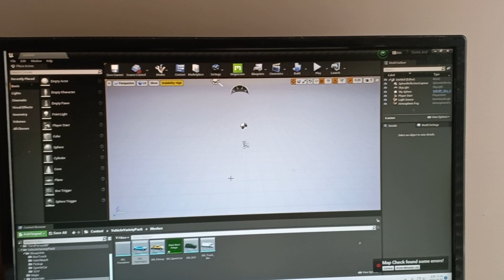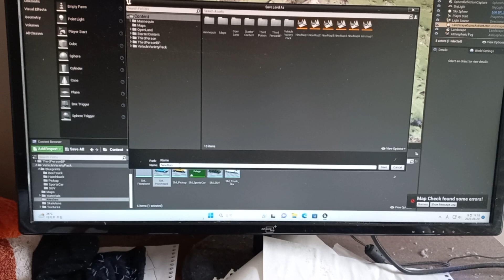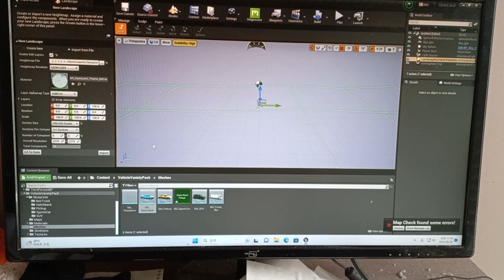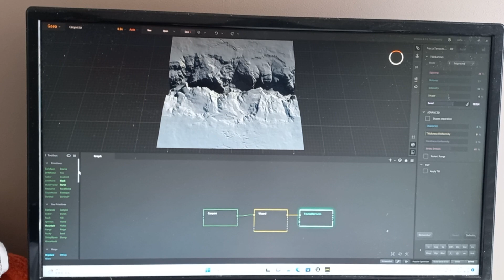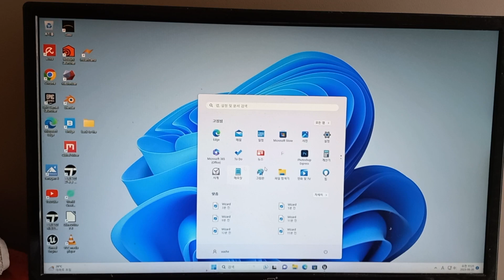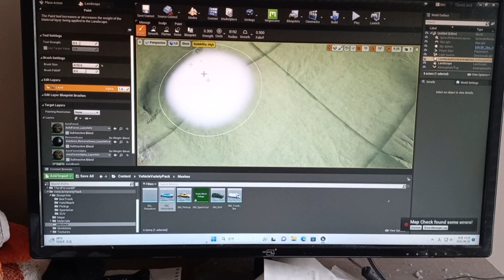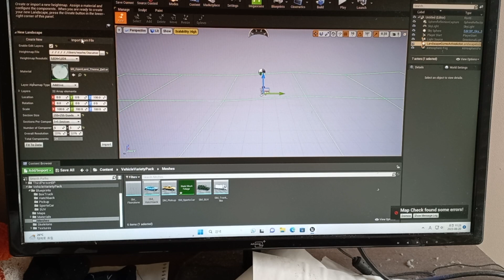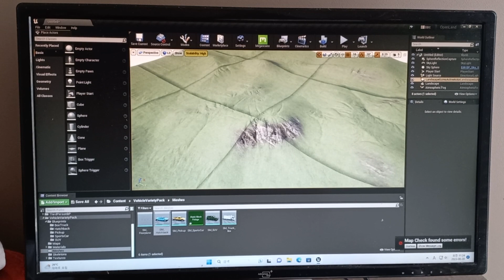언리얼 엔진 게임 개발 브이로그 1부